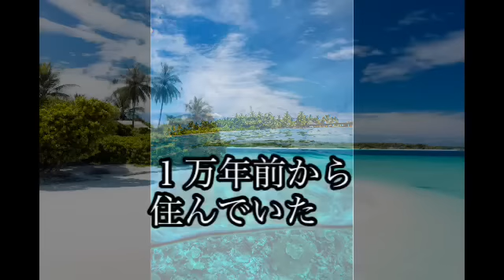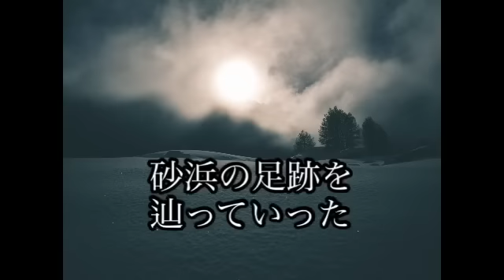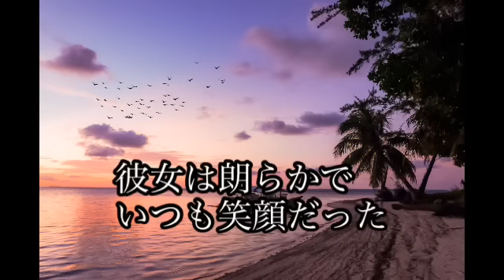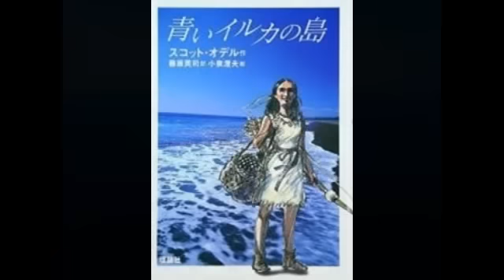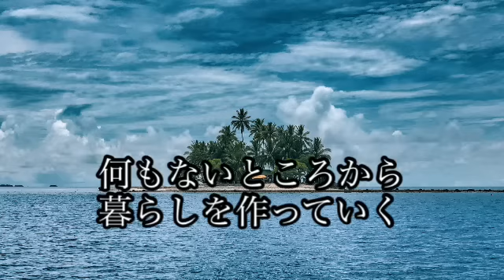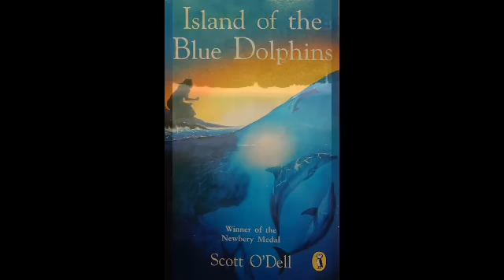忘れられた島 １人で生き抜いた女性 サンニコラス島 カリフォルニア アメリカ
サンニコラス島
たった1人で生き抜いた女性の数奇な運命
彼女の言葉は誰にも分からなかった
カリフォルニアの沖合に浮かぶ小さな島

海外の不思議な話、奇妙な話を追っています。

ミステリー
謎
不思議
ネイティブアメリカン
先住民族
サバイバル
世界

ミステリー系 youtuber